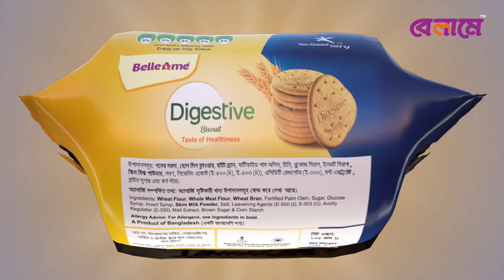BelleAme Biscuits & Cookies Thematic TVC | New Zealand Dairy Products Bangladesh Ltd.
ভালো মনের একটি দলের পরম যত্নে, ইউরোপিয়ান স্ট্যান্ডার্ডে তৈরি করা হয় বেলামে বিস্কুট। সেরা উপাদানে তৈরি, পুষ্টিকর ও সুস্বাদু বেলামে বিস্কুট আপনার কোয়ালিটি টাইমের পারফেক্ট সঙ্গী।